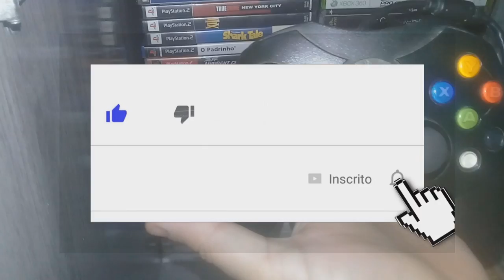conheça o controle S do xbox classico